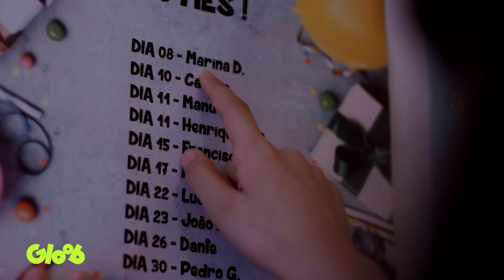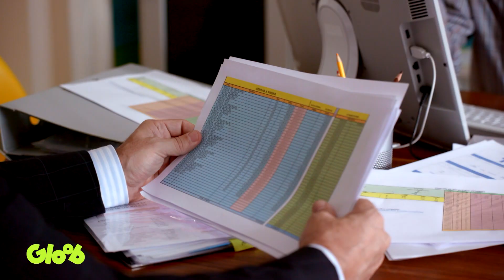SURPRESA! | EDG 3a TEMPORADA | Mundo Gloob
É aniversário de Margot! Os alunos preparam uma surpresa, sem saber que ela não gosta de comemoração. Ela faz de tudo para interromper os preparativos.

ESCOLA DE GÊNIOS | segunda a sexta às 20:30 na TV